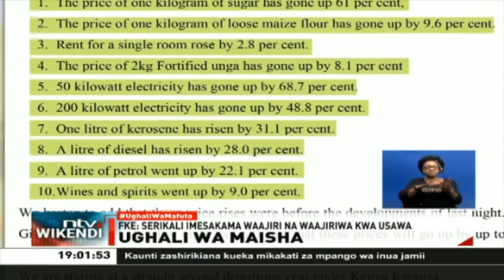Azimio: Serikali imezidisha gharama ya mwananchi